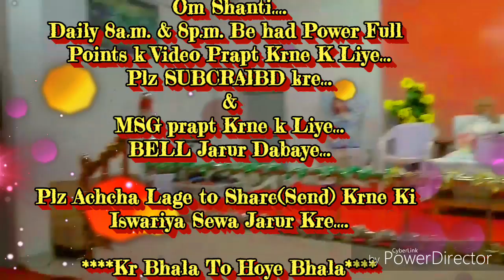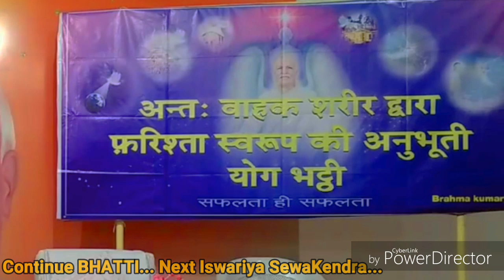(सत्य-घटनायें)"बढ़िया" शब्द और "फरिश्ता के प्रयोग" द्वारा जीवन में चमत्कारिक परिणाम...